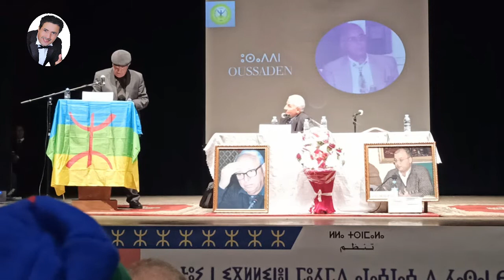جمعية أسيد تكرم الراحل الحسين أوسدين.. و شهادة عن نضالاته وخصاله